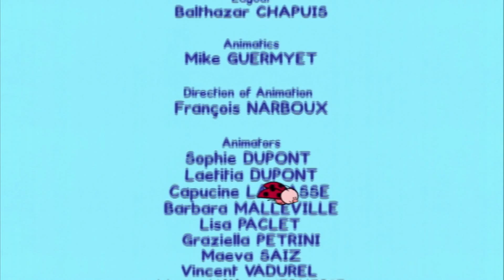Мультик для детей - Рисунки Тёмы : Нарисуй Эвакуатор !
Скачивайте приложение Car city World! Играйте в игры, учитесь и смотрите мультфильмы про Автомобильный город

Скачивайте приложения Автомобильного города и Вы получите массу мультиков, игр и уроков для дошколят (iOS и Android)

Развивающие мультики для детей «Рисунки Тёмы» помогут малышам научиться рисовать самостоятельно. Зайчик Тёма и Божья коровка Лиза научат рисовать красивые картинки всего на свете. Возьми лист бумаги, яркие карандаши, и начни учиться рисовать с Тёмой!

Развивающие мультфильмы для самых маленьких - первые уроки рисования в серии мультфильмов для малышей "Рисунки Темы". Маленький Зайчик Тема и его подружка Божья Коровка Лиза вместе рисуют красивые картинки, которые сможет нарисовать любой малыш. Нужно только внимательно посмотреть мультфильм, взять карандаш и бумагу и начать рисовать и раскрашивать

Посмотри другие мультфильмы Тёмы и узнай, как рисовать трактор, летающую тарелку, слоника, любимых животных из зоопарка и многое другое!

Рисунки Тёмы | 2 часа | Нарисуй зоопарк! Развивающий мультфильм
как Молния Маквин из мультфильма Диснея Такчки 2, приключения грузовиков и машинок как Робокар Поли, Грузовичок Лео, Щенячий патруль и другие мультики для детей на YouTube как паровозик Шон или ТуТиТу ТВ